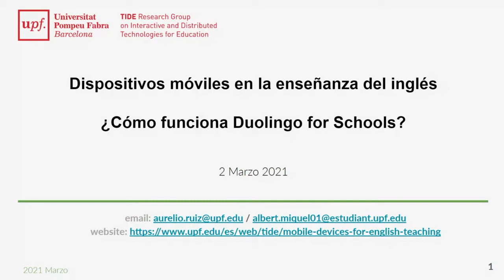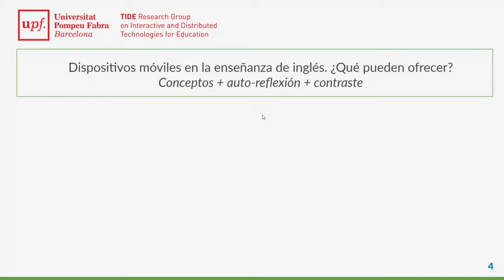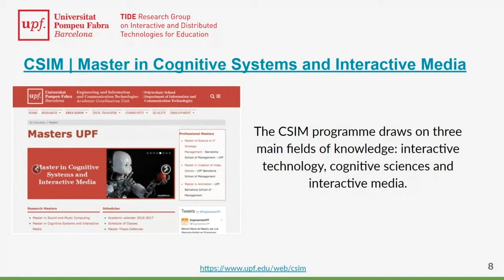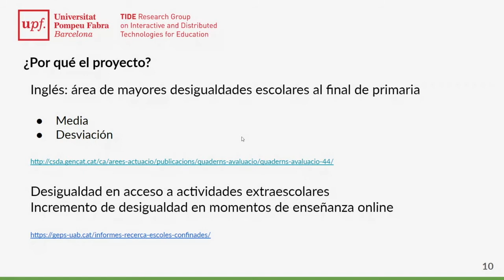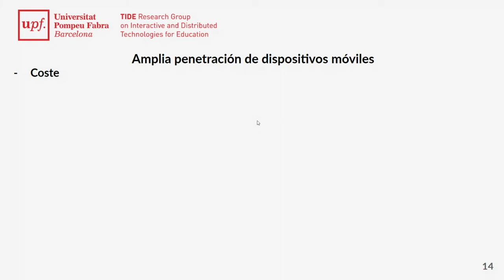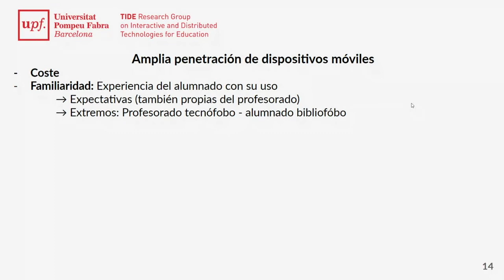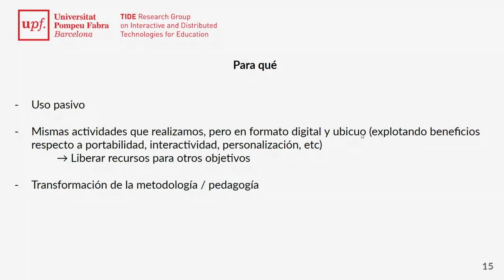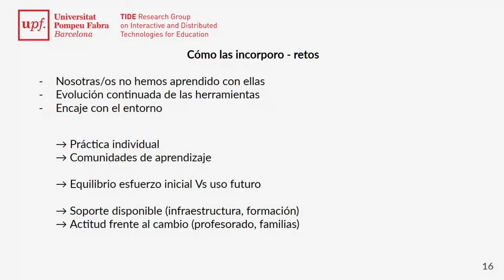Dispositivos móviles para el aprendizaje del inglés: ¿Cómo funciona Duolingo for Schools? Parte 1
Dispositivos móviles para el aprendizaje del Inglés: ¿Cómo funciona Duolingo for Schools? Parte 1/3

Recibirás el enlace de la parte 2/3 tras rellenar este breve formulario de auto-reflexión

Research Group on Interactive and Distributed Technologies for Education. DTIC - Universitat Pompeu Fabra

“Education in the digital age: Blended English Learning in Barcelona Schools: introducing Duolingo in vulnerable primary and secondary settings”, funded by a grant from the Department of State International Exchange Alumni office, managed with the support of the US Consulate General in Barcelona.